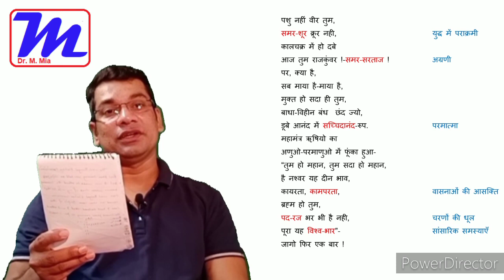जागो फिर एक बार 2- सूर्यकांत त्रिपाठी निराला